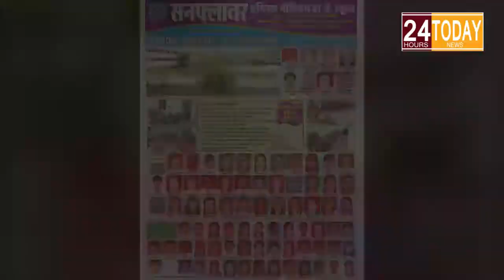24hrtoday Breaking News:-गंदगी में गन्दा पानी पीने को मजबूर नगरवासी Report By Jitendra Varma